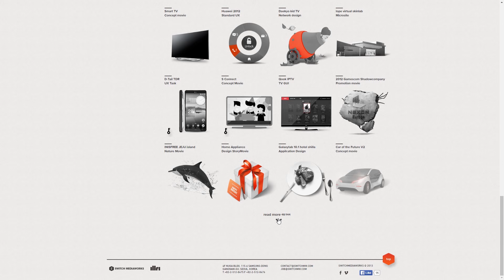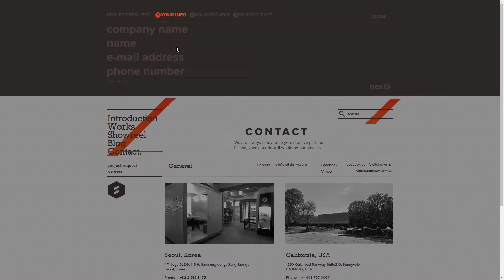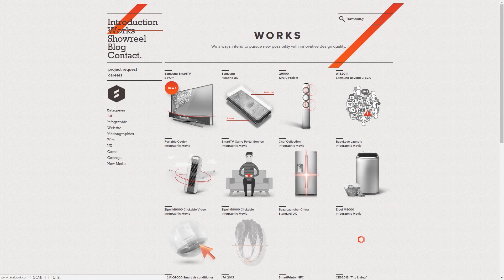switch mediaworks - wwwv